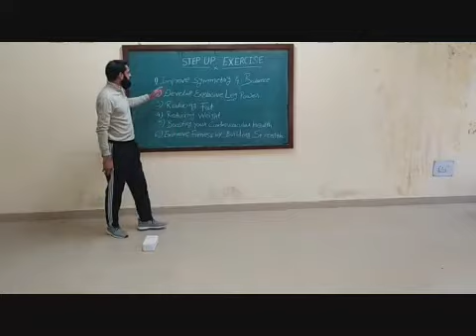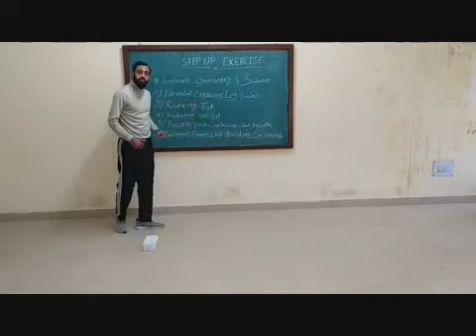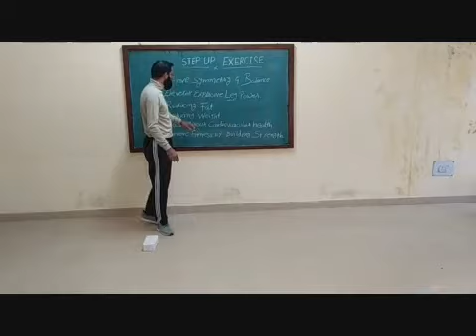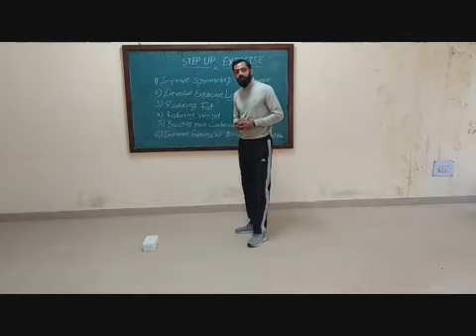P I to XII Physical Education Step Up Exercise